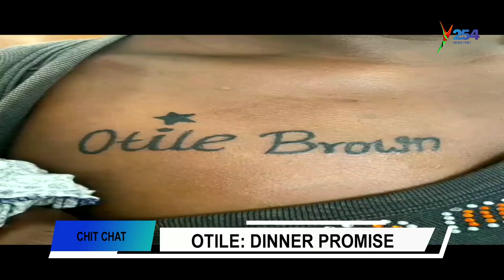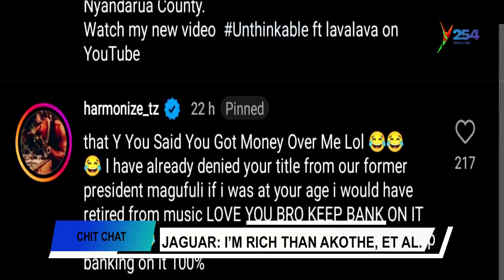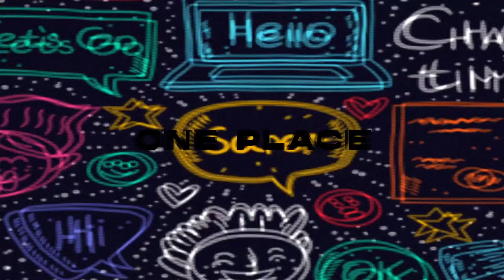CHIT CHAT WITH PHYLINE JEAN Y254 | y254.co.ke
MEDIA ROBBED WHILE ON AIR.